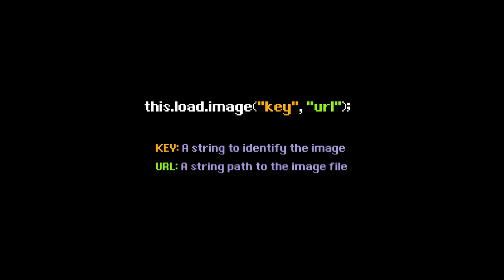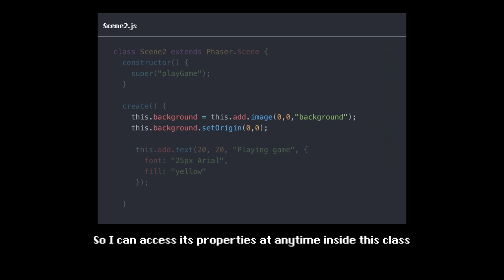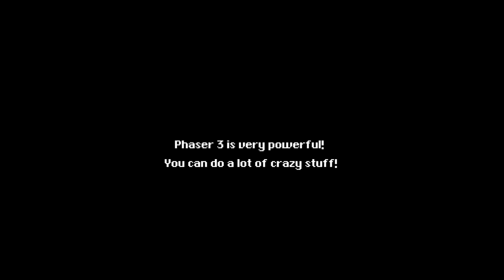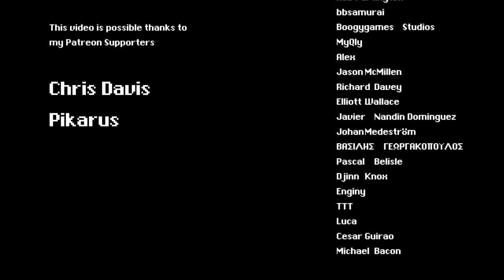Part 3 Game Objects Images - Getting Started with Phaser 3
Additional Music Dog Ending from Silent Hill 2